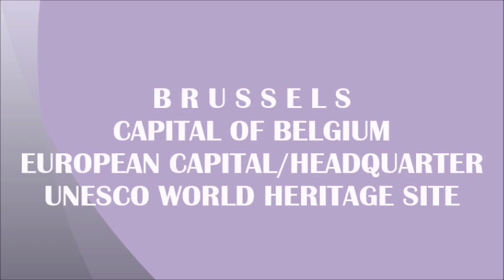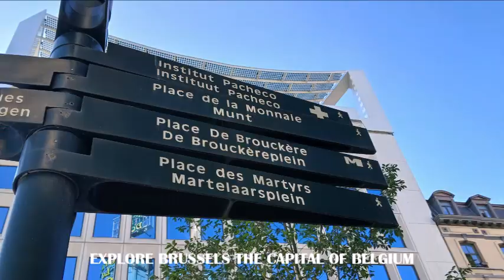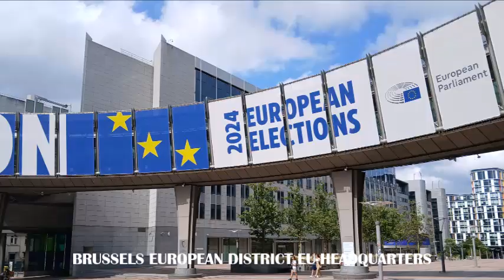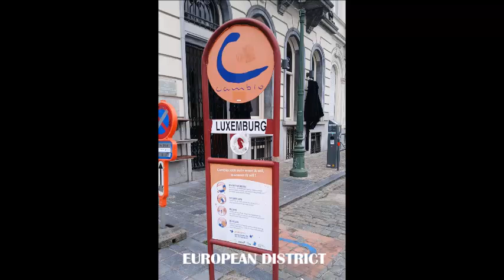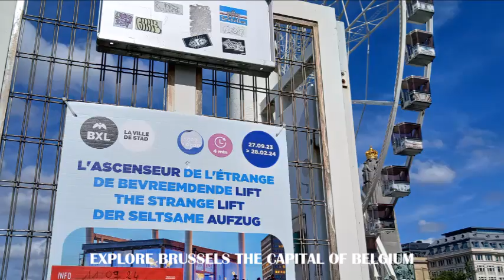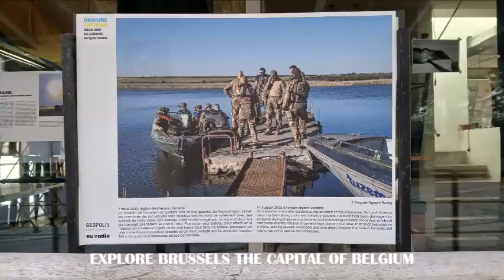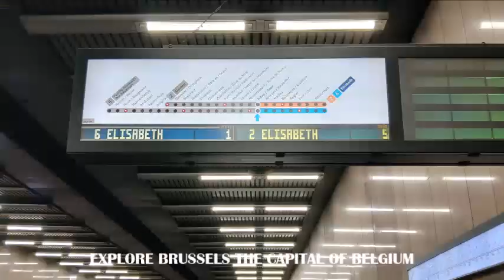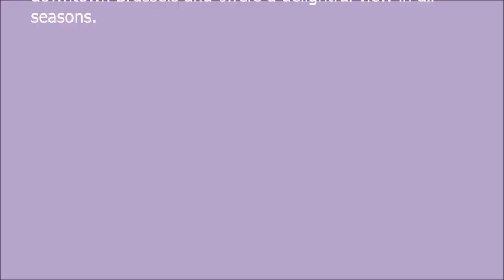BRUSSELS BELGIUM EUROPEAN HEADQUARTERS UNESCO WORLD HERITAGE SITE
Brussels is a lively city that’s always on the go. It has an incredible wealth of culture, heritage and architecture just waiting to be discovered. Explore its must-see places, museums, exhibitions, quirky corners and vibrant events.Brussels is rich in history, architecture, gastronomy, culture and so much more! Warm, welcoming and quirky, Brussels is a bustling city where there’s always something going on. Discover hidden gems and meet people with hearts as big as this vibrant city.